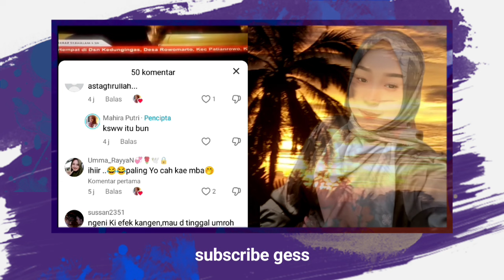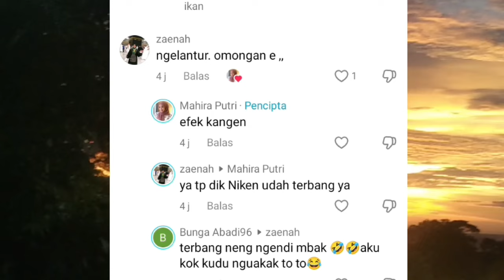EFEK KANGEN ADIKE MAU BRANGKAT UMROH DEN AKBAR SAMPAI NGLANTOR NGOMONGNYA,NIKEN TERBANG MALAM INI